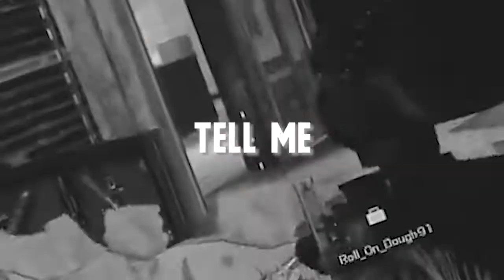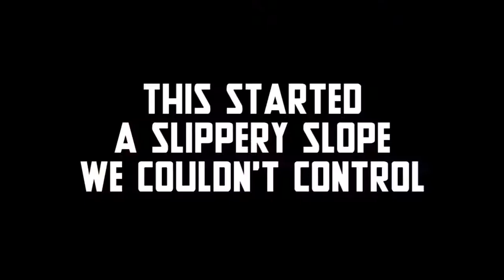RAINBOW SIX SIEGE MOMENTS but my family and I team kill each other for 4 minutes and 12 seconds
I don't think the title could be more accurate for a video because most of this video is LITERALLY us team killing eachother or doing damage to one another

PEOPLE IN THE VIDEO:
Johnathan: Green
Ani: Red
Rolando Sr: Gray
Rolando Jr: Purple